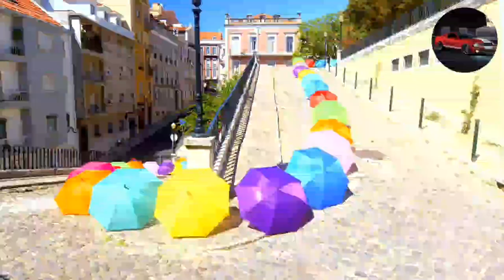A Street - Music • Tasnimul Islam